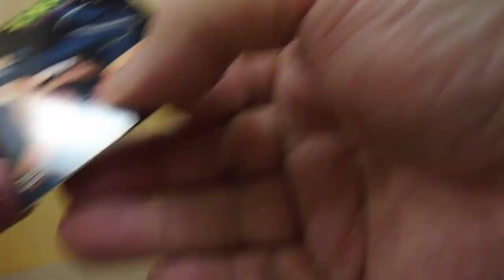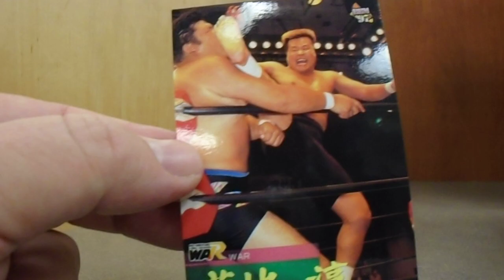Opening a pack of 1997 BBM Pro Wrestling cards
Today, we will open a pack of 1997 BBM Pro Wrestling cards. Distributed in Japan, it originally carried a price tag of 200 Yen, about $2 in today's money not adjusting for inflation. The pack feature a Japanese style statue of two men in wrestling combat. The pack contains 8 cards, not including an blanked-back ad card of paper stock. The ad card appears to adverting this wrestling set and two other trading card product.

The first card features the logo for ZEN. ZEN was a professional wrestling stable in Frontier Martial-Arts Wrestling (FMW), similar to the nWo wrestling stable of WCW at the time.. Unlike most wrestling card sets published in the United States, the BBM pro wrestling sets from the 1994 to 2006 feature wrestlers from a variety of promotion instead of a single promotion, such as WWE.

The next card we pull is of wrestling great Jaguar Yokota, who is one of the most popular Joshi wrestlers, and is consider one of the greatest pro wrestlers of all time. The majority of Yokota's career was a headliner for the All Japan Women's promotion (AJW). In 1995, she came out of her retirement to form her own promotion called Jd'.

Yuji Kito (real name Kido) is the subject of the next card. Kito debuted his carrer in 1997. In 2000, he won the BZW Heavyweight Title on United State territory. He was later known for his heel role, and went by a variety of ring names.

Yoji Anjo is featured in the third card from the pack. Anjor competed in several different promotions throughout his career, and held several tag-team titles, including partners Genichiro Tenryu and the Original Tiger Mask. He also competed in several mixed martial art and kickboxing events.

The fourth card features female wrestler Michiko Nagashima, who had a short career in Ladies Legend Pro-Wrestling (LLPW)

Gran Naniwa (real name Yoshikuni Kimura ) is the character shown on the next card. Gran Naniwa. He was best known for his comedy gimmick, in which he performed mannerisms of crabs. He won the title of Central American Middleweight Championship of Michinoku Pro Wrestling. Gran Naniwa passed away at the age in 33 in 1990 due to a heart attack.

The next card features Zero. A face-painted character breifly performed by the famous wrestler Chigusa Nagayo for the GAEA Japan promotion, in which she is also the founder. Chigusa Nagayo is best known for being 1/2 of Joshi tag-team The Crush Girls, perhaps the most well-known female tag-team of all time due to marketing and merchandising of the brand.

The last card features Atsushi Kikuchi, who wrestled for the Japanese promotion WAR (Wrestle Association R).